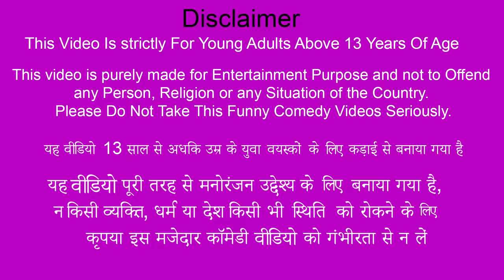मिनी ट्रैक्टर रेस Mini Tractor Race Moral Story Comedy Video Hindi kahaniya New Funny Comedy Video